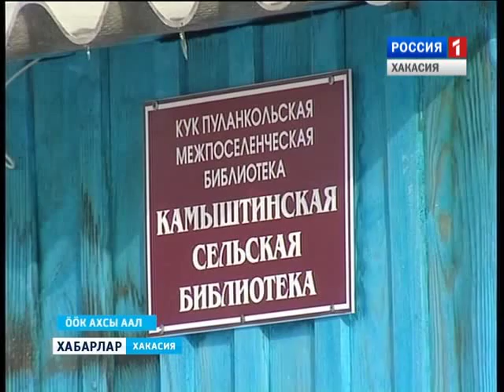Лариса Кангарова. Камышта 05 11 2015